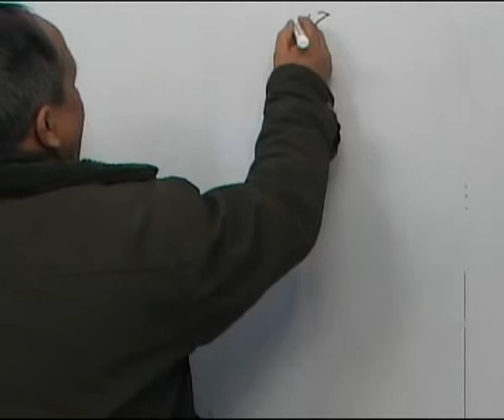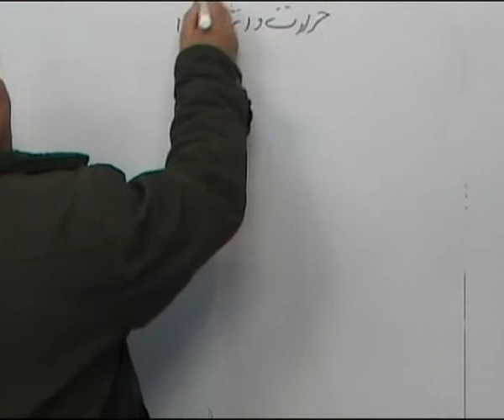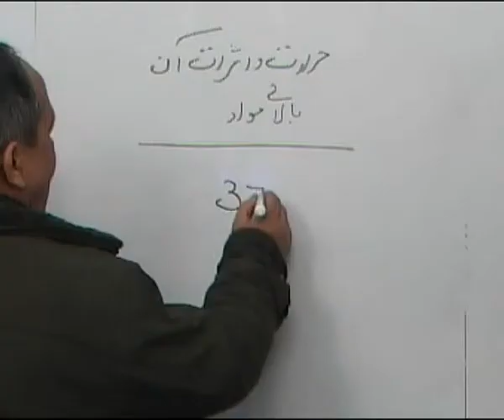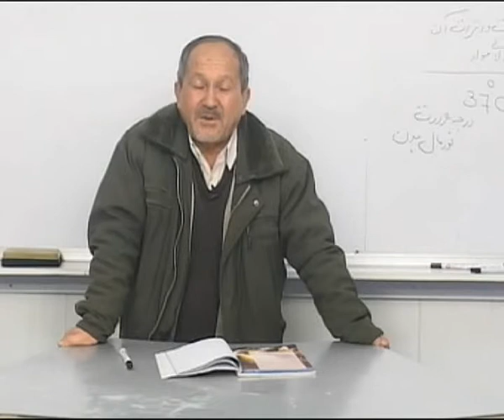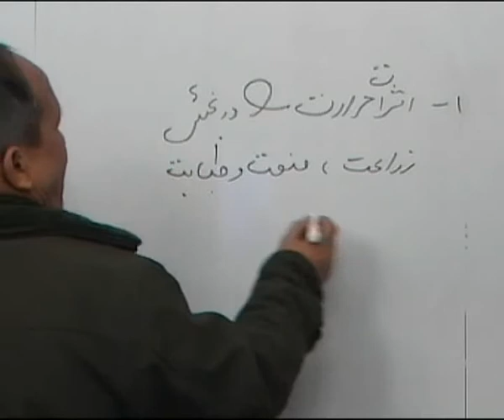P08 001 part 1 حرارت و اثرات ان بالای مواد